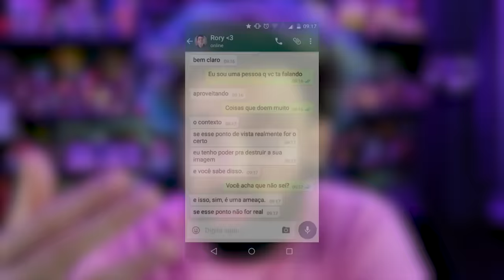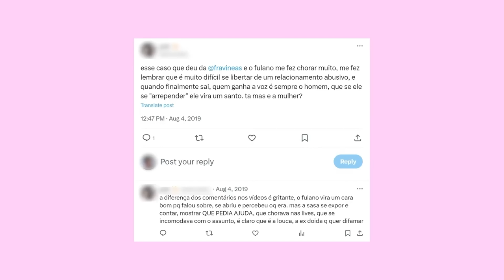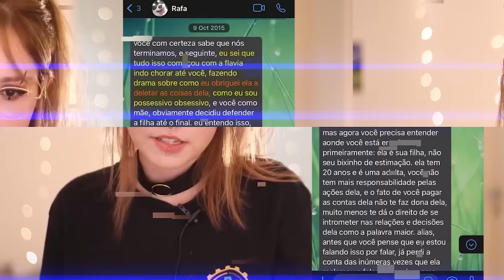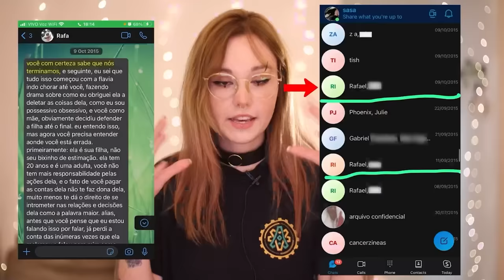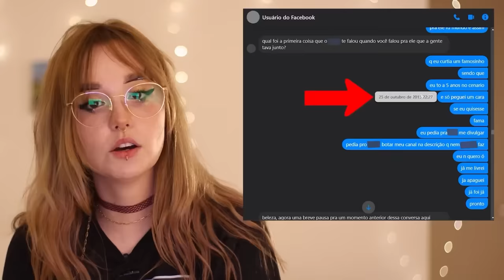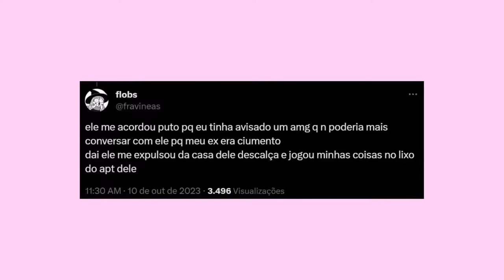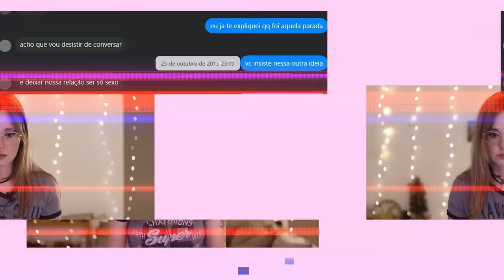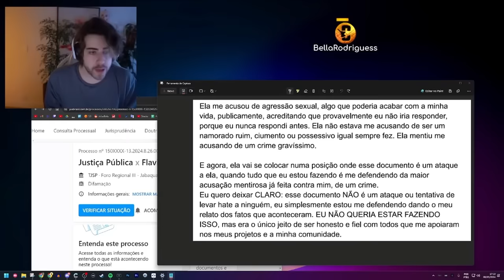A Resposta da Sasa ao Cellbit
0:00 - Sejam bem-vindos!
0:05 - INSCREVAM-SE NO CANAL!